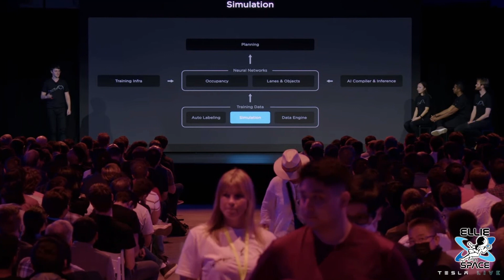I met Elon Musk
The day came. I finally met Elon. In the most unusual, almost impossible way. I did not have an invite to AI Day. But felt it would be worth driving down to Palo Alto from Portland (11ish hours each way) to be in the area and at least do some networking. I felt I wasn’t trying hard enough and being a good enough reporter if I didn’t at least make the effort.

I am so glad that I trusted my gut and believed I could make it happen. Also-- I am so blown away by the level of talent on the Tesla team.